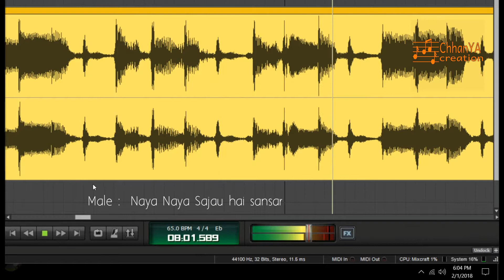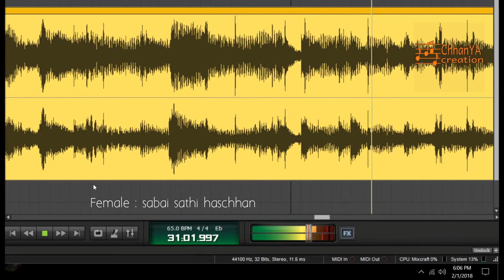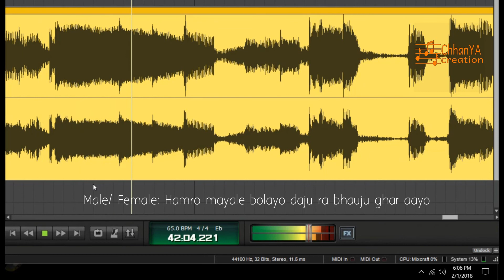Naya Naya sajau hai sansara (Karaoke Version): Best sound Quality